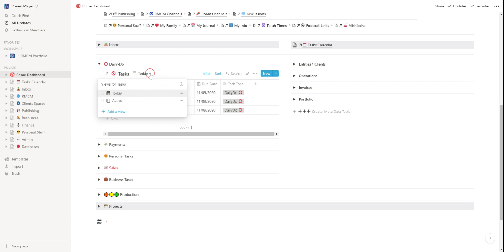My Notion Workspace - The Prime Dashboard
A glance at the Prime Dashboard in my Notion workspace. The dashboard is actually a collection of views of the 'Tasks' master table, allowing me to view and control all the tasks open for that day, or those that should have been completed by that day.
See details:
מבט כהרף עין על הדשבורד הראשי במרחב העבודה שלי במערכת נויישן.
הדשבורד הוא למעשה אוסף תצוגות של טבלת האב 'משימות', המאפשר לי לצפות ולשלוט בכל המשימות הפתוחות לאותו יום, או אלו שהיו צריכות להתבצע עד אותו יום.